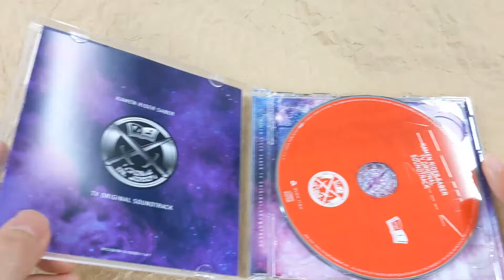[Unboxing] Kamen Rider Saber TV Original Soundtrack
[Unboxing] KamenRider Saber TV Original Soundtrack